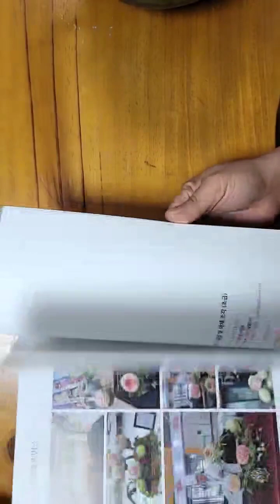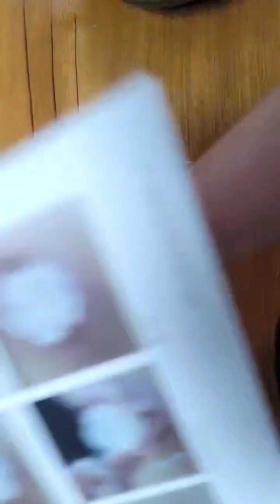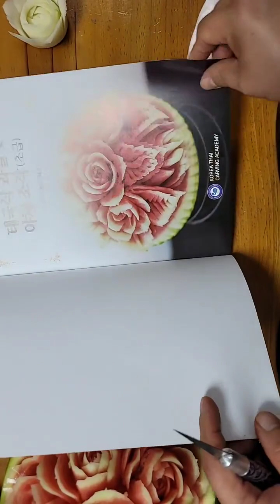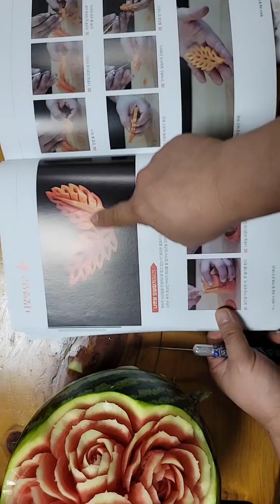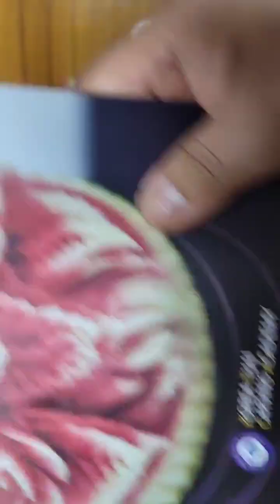수박으로 만드는 꽃입니다.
# 태국 카빙# 수박카빙